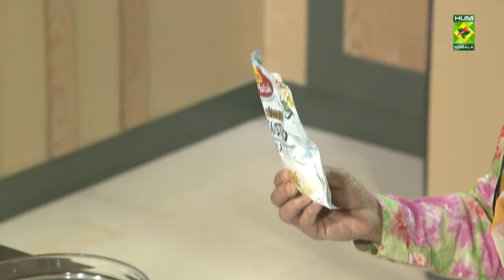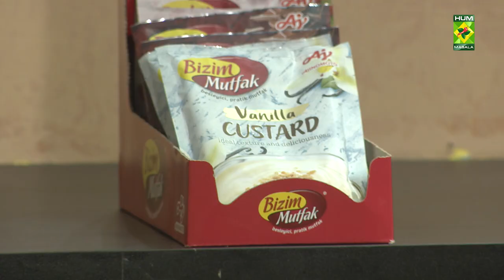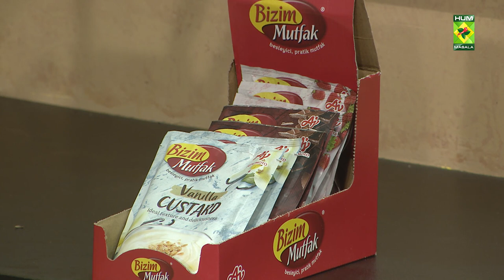Vanilla Fruity Custard Recipe | Tarka | Rida Aftab | 09 September 2022 | Masala Tv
This Vanilla Fruity Custard is filled with classic traditional flavours that you can never go wrong with this amazing recipe.

to watch this Masala TV video to learn how to make Vanilla Fruity Custard, Qeema Dum Masala and Baby Shashlik Potatoes Recipes.

Vanilla Fruity Custard

Ingredients:
Boiled colored vermicelli ¾ cup
Milk      1 liter
Vanilla custard powder   2 tbsp
Mix fruits     ½ cup
Dry fruits     1 cup
Jelly      1 packet

Method:
In milk add sugar and cook then in water dissolve custard powder and cook till custard turns thick after this add boiled colored vermicelli. Kept the custard aside until cool then add mixed fruits, dry fruits and jelly and serve it.

Qeema Dum Masala

Ingredients:
Turmeric     1
Crushed green coriander   1 tsp
Star anis     4
Finely cut ginger    50 grams
Oil or clarified butter   as required
Cumin     as required

Method:
Chicken mince and half chopped onion ,1/2 tsp salt ,yogurt ,1 tsp red chili and ginger garlic paste mix and leave for half and hour .now in second pan add clarified butter and all spices add and chopped onion mix .now add tomato and remaining masala mix and roast it .Finally add mince ,green chilies ,ginger and green coriander add and leave on dum .

Baby Shashlik Potatoes

Ingredients:
Small potatoes   6
Capsicum   2
Onion    2
Chicken powder   as required

Method:
Small potatoes half boil .then in a pot potatoes ,onion ,capsicum ,black pepper and salt mix then sewing in shashlik stick and set a side .then 2 tbsp oil and garlic add and fry .then add chicken stock ,vinegar ,tomato ketchup ,green chilies ,soy sauce ,crushed chili and salt add then boil then corn flour dissolve and add .now pour in dish and then add sauce now place on top shashlik stick and serve with rice .